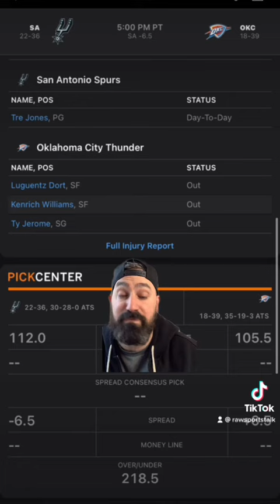Oklahoma City thunder versus San Antonio Spurs, will the thunder defend HomeCourt? ￼